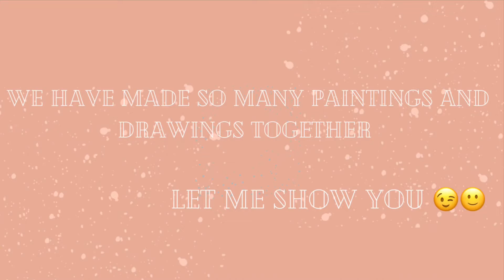It has been 1 year now!